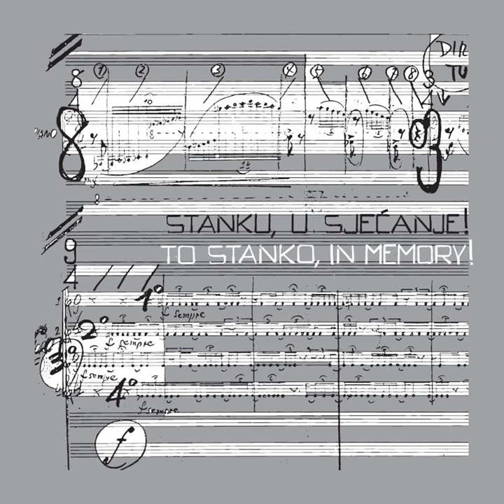Stanko Horvat - Šum krila, šum vode - Largo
Stanko Horvat - Šum krila, šum vode, kantata za sopran i orkestar na stihove Vesne Parun - Largo

Tonska obrada I Mastering: Vjekoslav Nježić
Urednik I Editor: Nikša Gligo
Tekst i Text: Nikša Gligo
Lektura i Language Editor: Mirna Muratti
Prijevod i Translation: Graham McMaster
Likovno oblikovanje i Design: Ana Nikolić Baće
Nakladnik i Publisher: Cantus d.o.o. & HRT – Hrvatska radiotelevizija I Croatian Radiotelevision
Za nakladnika I For the Publisher: Mirjana Matić & Goran Radman
Broj izdanja I CD Number: 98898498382
Zagreb, 2015.